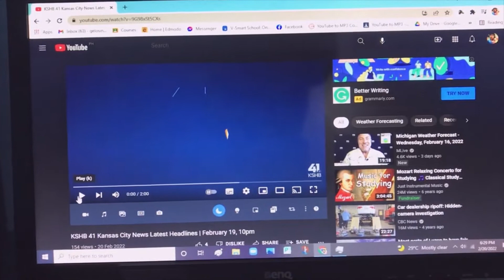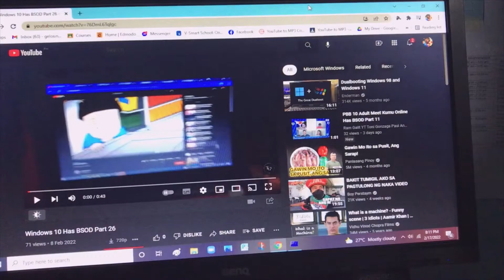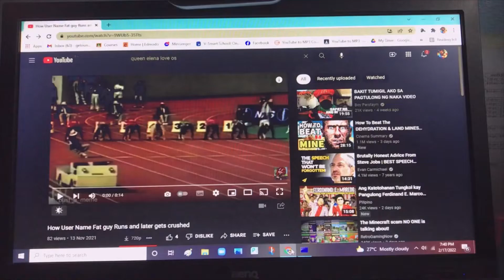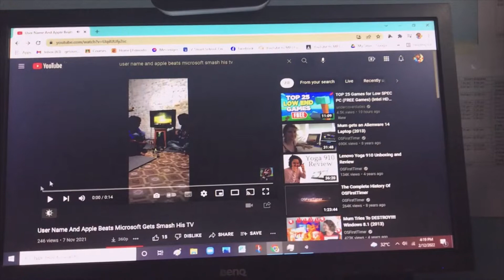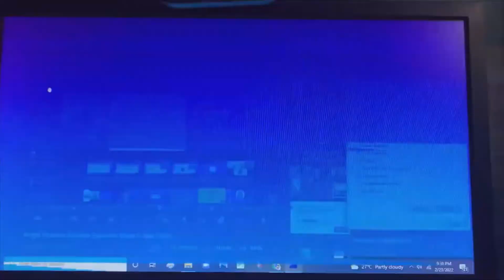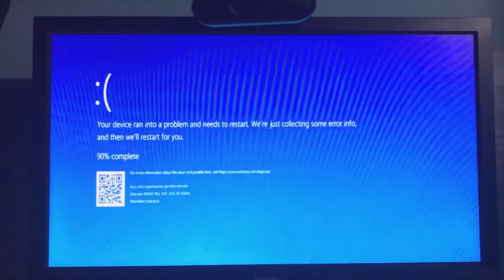Windows 10 BSOD Compilation Computer